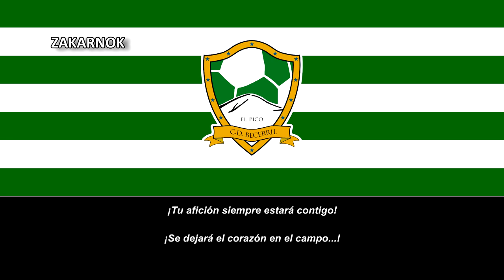Himno del CD Becerril de Gáldar